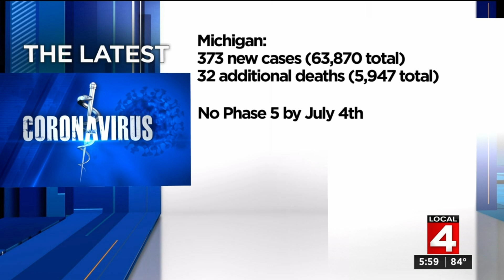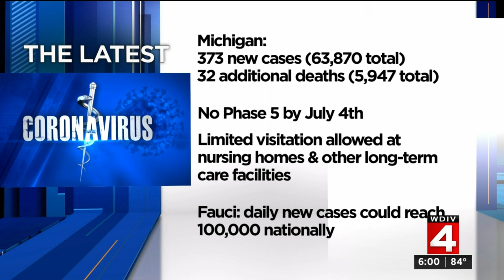News Brief, 6/30/2020, 6 p.m. Update